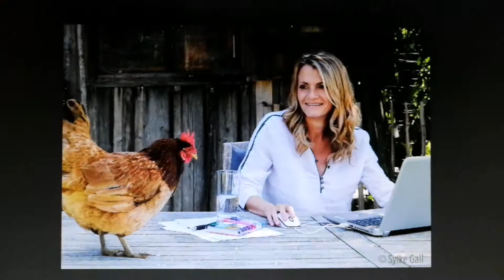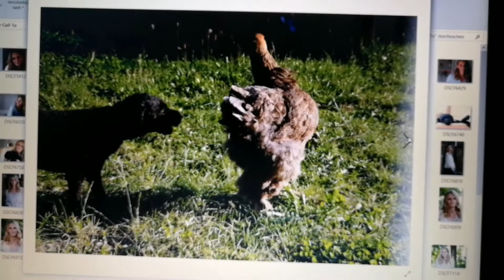Deine Kunden sollen dir vertrauen. Wie schaffst du das in deinem Marketing? Auf Businessfotos?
Indem du deine berufliche Fotosession als Weg zur Selbsterkenntnis nutzt, und dich in den spielerischen Prozess der kreativen Entfaltung deines Selbstausdruckes begibst.

Wie das für dich funktioniert, und wie ich dich dabei unterstütze, erfährst du in diesem Video.

Schreibe mir eine Mail, wenn du mehr über deine individuellen Möglichkeiten erfahren möchtest, mit meiner Arbeitsweise namens Photo-Profil-Concept®.

Im Video erlebst du am Beispiel der Arbeit mit Alexandra Stross, wie der Weg aussehen kann, und kannst ihrem Feedback lauschen.

Danke dir, daß du hier bist und dich für meine photographische Arbeit interessierst, die ich speziell für selbständige Unternehmer/innen entwickelt habe.

Meine Arbeit hilft dir, deine Personenmarke aufzubauen, und dein Berufsprofil professionell zu bebildern.

DEINE BILDER TREFFEN DICH - DU TRIFFST DICH AUF DEINEN BILDERN
PhotoProfilConcept® von SYLKE GALL

3. September 2019